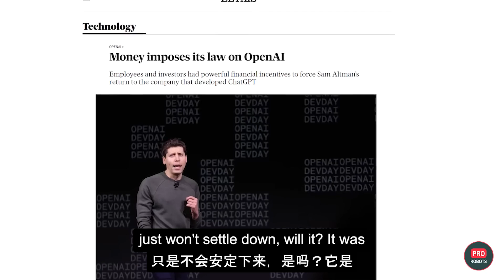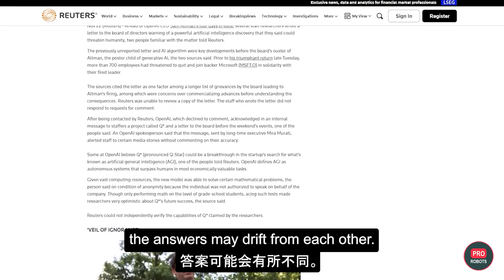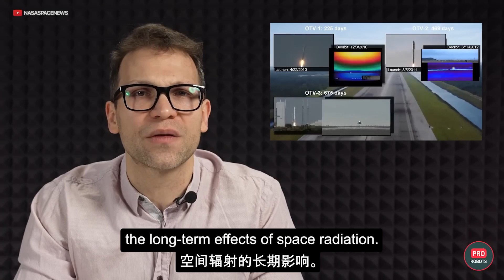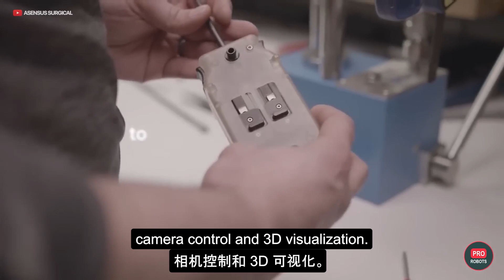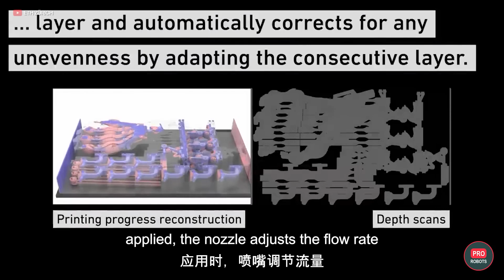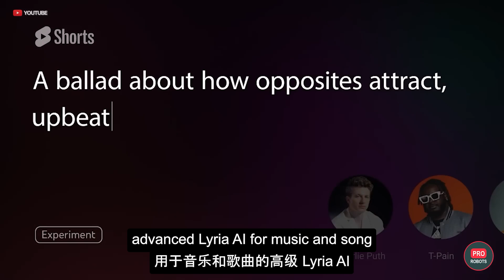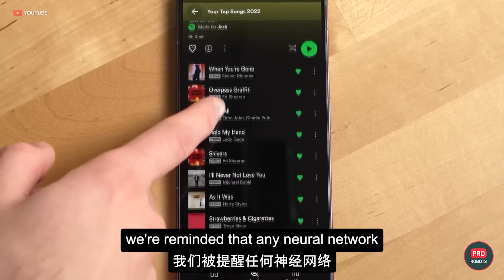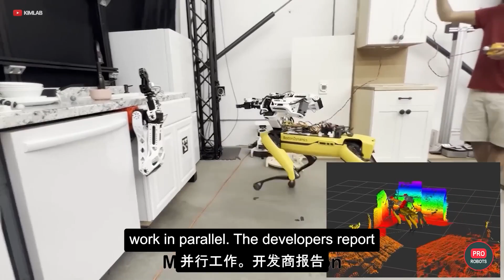OpenAI人工智能新突破| DARPA 的超级飞机 | 科技新闻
围绕 OpenAI 和 Sam Altman 的丑闻持续掀起波澜。 路透社最近援引内幕消息的报道给这个故事带来了新的转折。 据称，OpenAI 的几位研究人员已向董事会写了一封信，对人工智能领域的一项突破性发现表示担忧，他们认为这一发现可能对人类构成威胁。

消息人士称，这封信是压垮董事会的最后一根稻草，董事会已经对奥特曼抱有诸多不满。 这些担忧包括担心在没有充分理解传播此类技术的影响的情况下，OpenAI 的进步过早商业化。

0:00 开始
0:35 Altman、OpenAI、GPT-5 和超级人工智能
3:50 星舰第二次飞行
5:48 美国太空军绝密任务
6:52 Senhance 手术机器人失业
8:06 Cruise机器人出租车问题
9:32 独特的变形金刚无人机
10:51 3D 打印机械臂
11:54 DARPA 超级飞机
13:19 谷歌 DeepMind 推出新人工智能
14:24 人形机器人量产
14:39 机器人呼吸让你更舒服
15:19 超弹性人形机器人Nadia
15:44 机器人将为数据中心提供服务
16:42 机械臂和 Spot 的新实验

收到此信息后，路透社联系 OpenAI 寻求评论，但该公司拒绝回应。 然而，内部人士透露，员工收到了一条来自 Mira Muratti 的内部消息，据称确认了一个名为 Q-Star 的项目的存在。 OpenAI 内部的一些人认为，Q-Star 可能会成为通用人工智能发展中的一个改变游戏规则的突破。

路透社报道后，OpenAI 发言人 Lindsay Held Bolton 与 Q-Star 保持了距离，并向 The Verge 表示，“Mira 向员工通报了媒体报道，但没有对信息的准确性发表评论。”

这让媒体和公众满意吗？ 一点也不！ 线上线下的普遍共识是，OpenAI 员工偶然发现了通用人工智能即将出现的迹象。 这一发现让山姆·奥尔特曼非常兴奋，同时也引起了董事会的警惕，导致有人试图罢免奥尔特曼并停止这项工作。 然而，运气并没有站在他们这边，Q-Star在这一轮中获胜。

那么我们对Q-Star了解多少呢？ 正如我们之前报道的那样，该人工智能模型已经展现出像人类一样解决数学问题的能力。 最近出现的细节表明，该模型已经学会在没有任何明确训练的情况下解决数学问题。 虽然目前还只是小学生的水平，但这个成绩已经是意义重大了。 当出现文本查询提示时，生成人工智能会利用统计分析，从而在每次交互中产生可能不同的答案。 准确无误地解决数学问题的能力使人工智能更接近人类智能，展示了其泛化、学习和理解的潜力。

研究人员认为，数学代表了生成式人工智能发展的前沿。 解决问题的核心是辨别真假的能力。 这仍然是当前版本 GPT 的一个根本障碍。 克服这一障碍意味着基于自我生成的数据的自我学习和自我发展的能力。

到底是真是假？ 我们坚信通用人工智能是无可否认的房间里的大象。 因此，我们热切地等待山姆·奥尔特曼（Sam Altman）的进一步声明，他已经成功保住了 OpenAI 董事的职位，也期待着公司员工坚定不移的忠诚度以及他们对创造共享人工智能以造福人类的可能性的集体信念。 。

Pro Robots不仅仅是一个关于机器人和未来技术的频道，我们对科学、技术、新技术和各种表现形式的机器人感兴趣，科学新闻、技术新闻、科技新闻，所以未来有可能扩大 问题的主题。 今天我们的视频博客只是讲述复杂的事情，关注新闻，回顾主要演员是机器人的展览、会议和活动！ 订阅该频道并给视频点赞！